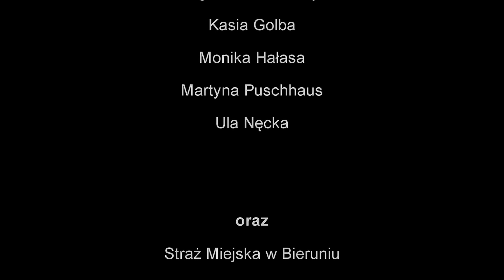3 bieruński bieg 'UTOPCA"